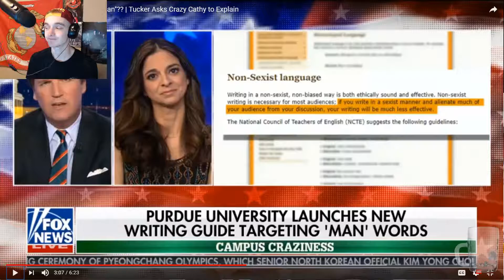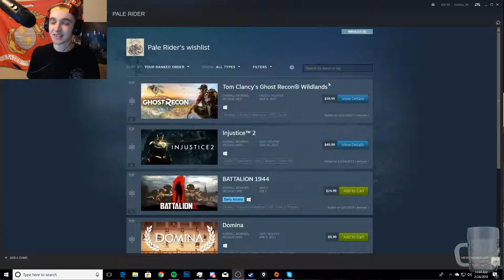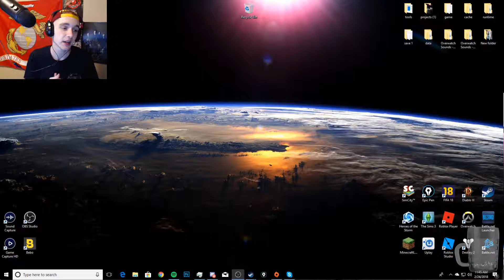U.S. MARINE REACTS TO CRAZY LEFTIST'S ATTACK ON "MAN"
My reaction of this crazy leftist